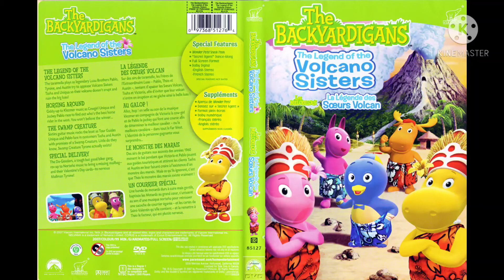May 12, 2021